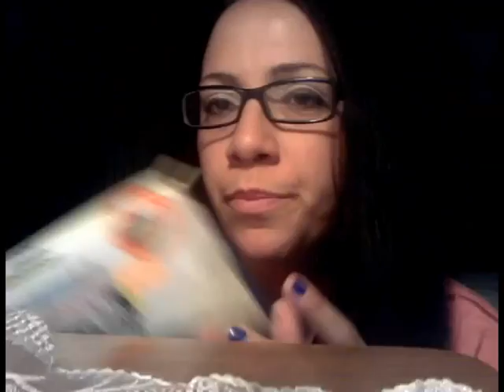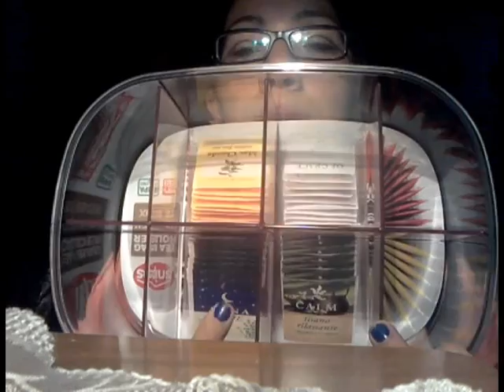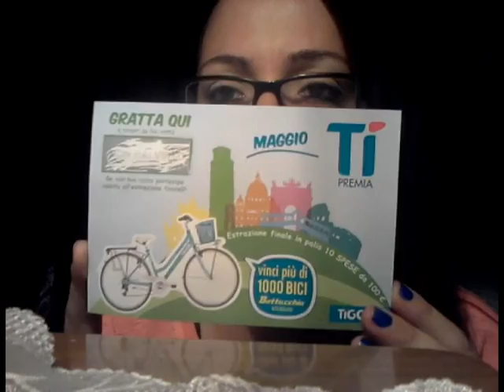Acquisti da Tigotà 23-5-15 - valefashion87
Ciao a tutte nuovo video haul, questa volta da tigotà, e da un negozio dove vendono tutto in stock, un bacio